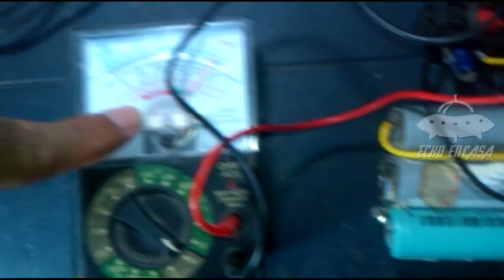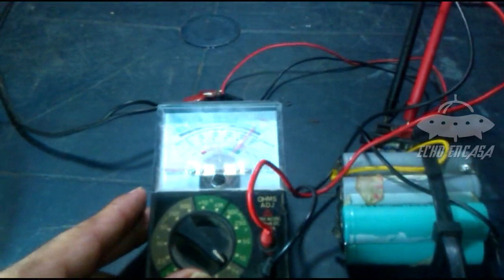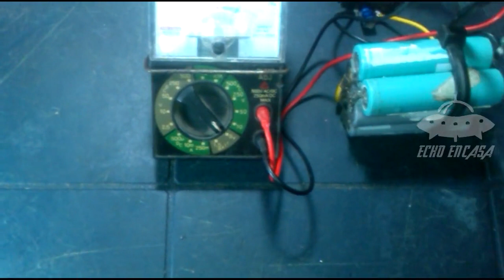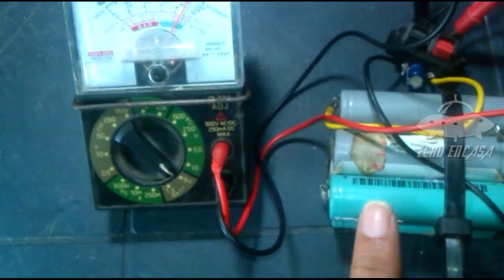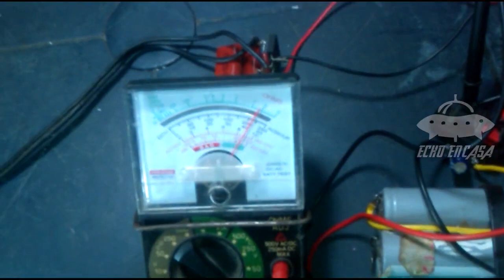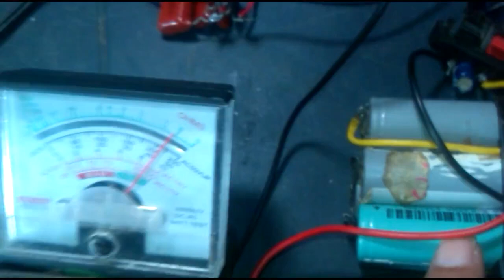Como Hacer un Cargador de Baterías de LITIO a 110V casero🔌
cargador de baterías de litio para todo tipo de Voltaje de 3V 12V

VER Como Hacer Un Cargador para Baterias de litio